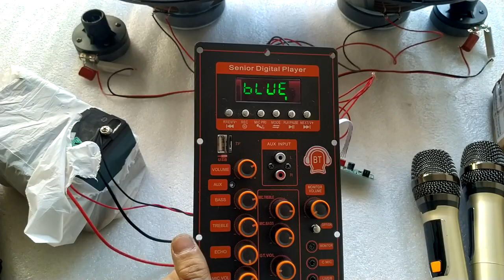TEST COMBO MẠCH LOA KÉO 3 TẤC ĐÔI IC TPA3116D2 150W DSP LẬP TRÌNH CHỐNG HÚ NGUỒN XUNG CA MƯỢT